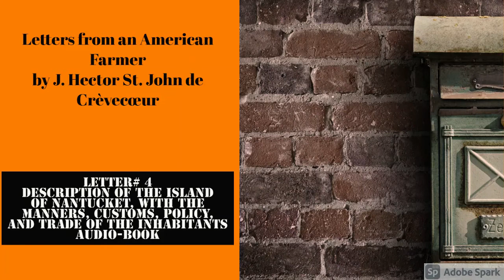Letters From an American Farmer [Letter 4: Audio-Book] by J. Hector St. John de Crèvecœur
Letters From an American Farmer : Letter 4

 Description of the Island of Nantucket, with the Manners, Customs, Policy, and Trade of the Inhabitants